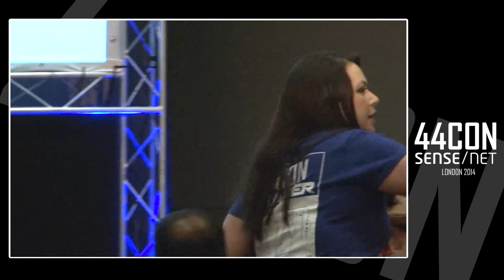Bug Bounties – Relationship Advice for the Hunters & the Hunted - Presented By Katie Moussouris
Bug bounties seem like simple enough concepts – put up some money, write up some rules of engagement, and off you go into the sunset hand in hand with hackers who love you all of a sudden. Except like all relationships, the ones forged between those offering a bug bounty and those looking to help them by reporting bugs and getting paid require some work to maintain. Join Katie Moussouris as she leads you on a brief relationship counseling session on bounties with tips on how to structure them, and how to reap the rewards from them, in ways that leave both parties feeling like they benefitted from the interaction.